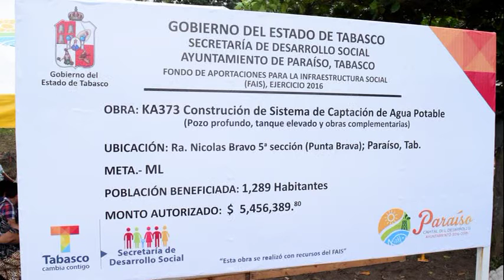Concluyen 30 años de sufrir por falta de agua en Nicolás Bravo quinta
Paraíso, Tabasco, a 16 de noviembre del 2016.
Tuvieron que pasar diez trienios para que los habitantes de Nicolás Bravo quinta Sección recibieran una respuesta positiva a su demanda de contar con el servicio de agua entubada en sus viviendas, hasta que la administración municipal que encabeza Bernardo Barrada Ruiz, en su primer año de gestión ejecutara la obra que calificó como “un acto de justicia” para los ciudadanos de esa comunidad, conocida también como Punta Brava.
En su gira de trabajo acompañado por la secretaria de Desarrollo Social del Estado de Tabasco, Neyda Beatriz García Martínez, el edil paraiseño encabezó el banderazo de inicio a la construcción del sistema de captación de agua potable, en un proyecto que fue respaldado por el gobierno estatal con un aporte del 60 por ciento del presupuesto de la obra.
Este es el quinto proyecto en este rubro, de siete que se iniciarán en el presente ejercicio fiscal, quedando para el segundo año los otros cuatro que se requieren para cubrir la totalidad de comunidades que presentan graves problemas de desabasto del vital líquido, un logro que ningún otro alcalde ha logrado en el pasado.
La obra consiste en la construcción de un pozo profundo, tanque elevado, red de distribución para las tomas domiciliarias y obras complementarias (caseta de servicio, red perimetral e instalación eléctrica, con un monto total de cinco millones 456 mil 389 pesos.
Cabe destacar que la infraestructura se construye en un terreno donado por la señora Eusebia Kumul Chan, quien fuera delegada municipal en el trienio anterior y que generosamente respalda esta acción emprendida por la administración actual, en beneficio de los habitantes de su comunidad.